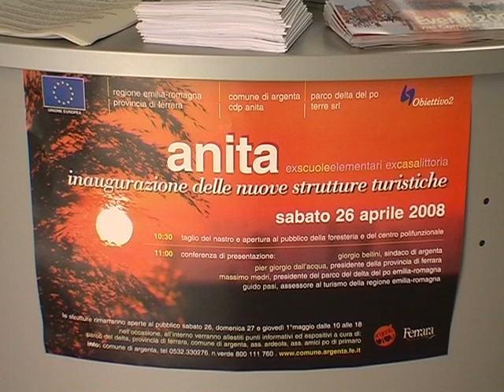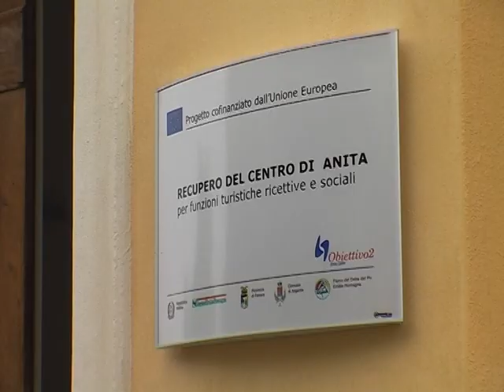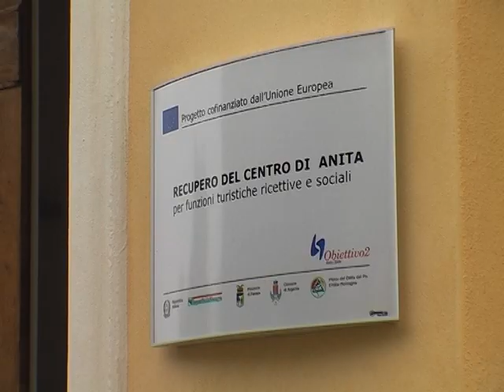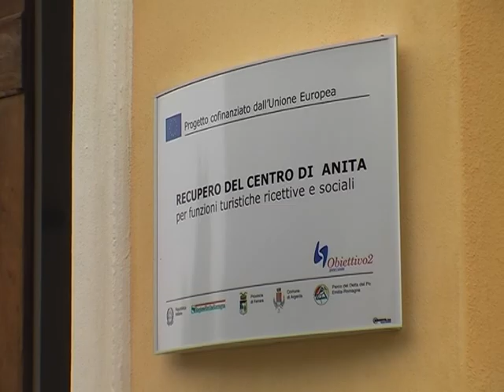ostello anita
Inaugurazione delle nuove strutture turistiche di Anita frazione di Argenta.